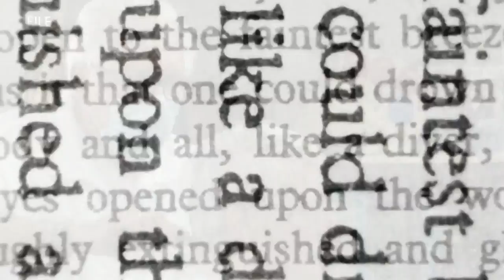Muskegon Library uses 'Book Bike' to distribute books in the community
A lot of libraries still don't let people inside. so today the library went on the road in Muskegon Heights.

This "Book-Bike" criss-crossed the Muskegon Heights school districts, with three stops to pass out free books.

They're trying to get kids, and adults, to read more this summer.

The Book-Bike is a community outreach effort by the Ottawa Area Intermediate School District.

Grant money paid for the one-thousand dollars worth of books passed out just today in Muskegon Heights.